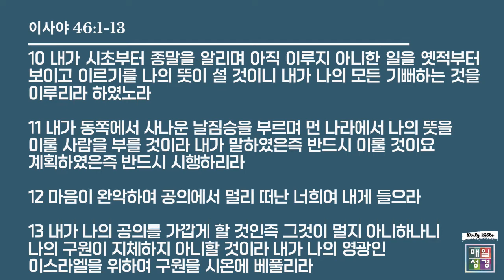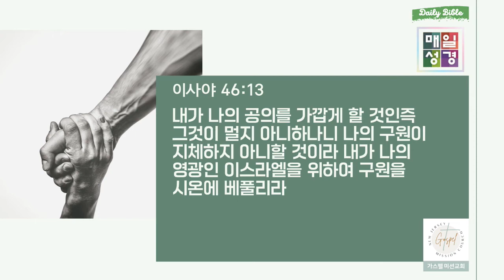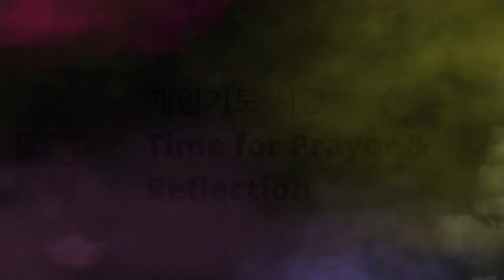2021년07월23일(금) [매일성경] 묵상말씀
[비디오 상태가 고르지 못한 점 성도님들께 미리 양해를 구합니다]

2021년07월23일(금) [매일성경] 묵상말씀
"업고, 품고, 구하여 내리라"
이사야 46:1-13